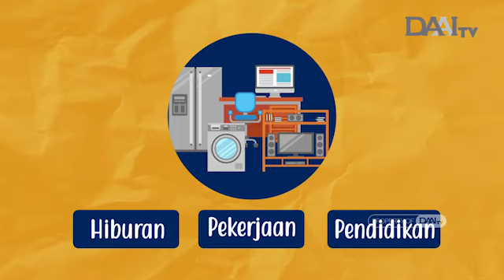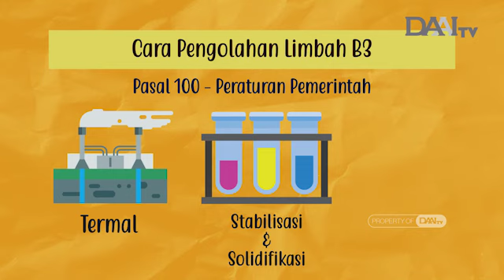Limbah Elektronik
Di Indonesia sendiri terdapat jutaan limbah elektronik yang berbahaya. Kandungan zat kimia yang terkandung pada komponen limbah elektronik bisa membahayakan kesehatan.

Oleh sebab itu, mari bersama kita bijak dalam penggunaan elektronik sampai dengan proses pengolahan limbahnya untuk keselamatan banyak orang dan lingkungan.